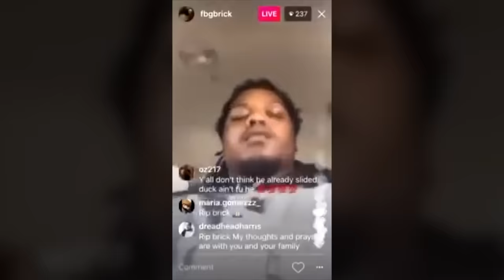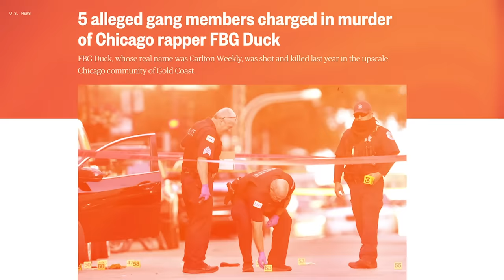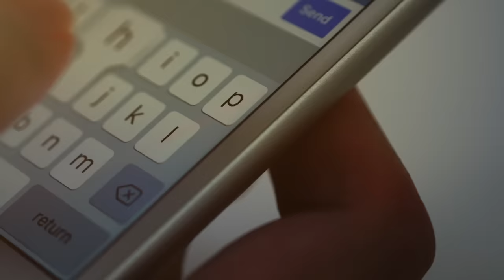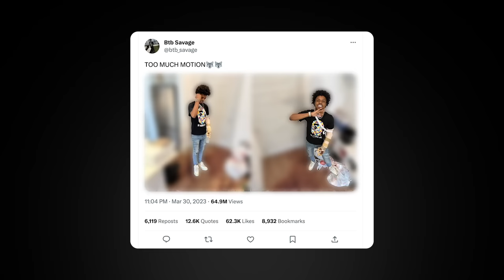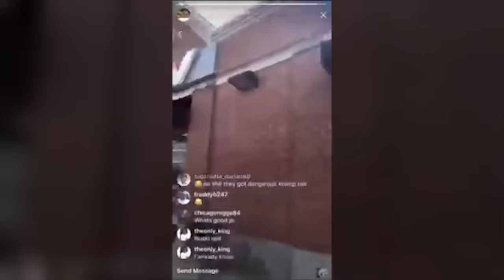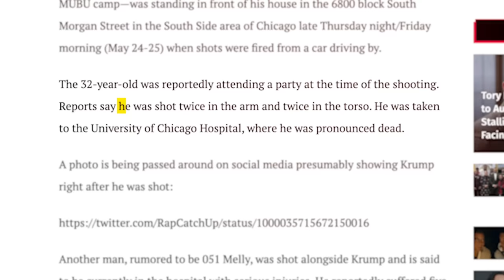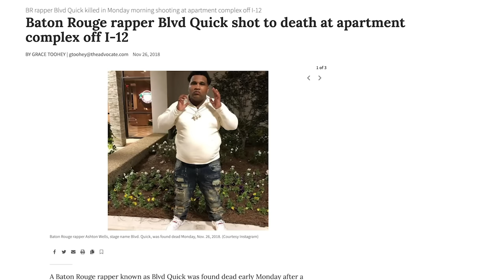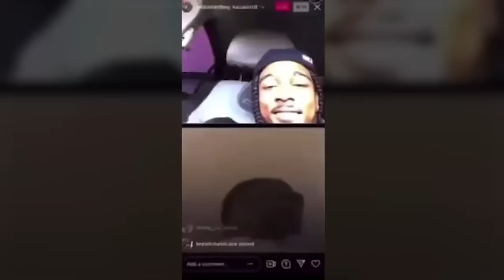When Dissing Opps Goes HORRIBLY Wrong..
When Dissing Goes HORRIBLY Wrong..